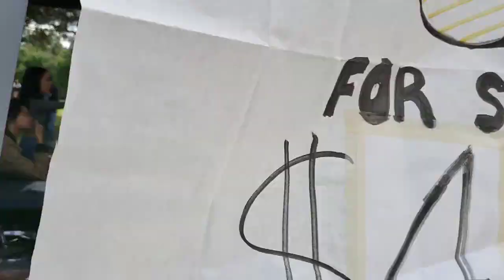May 20, 2019